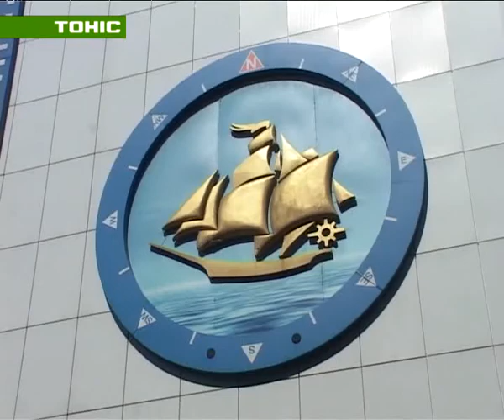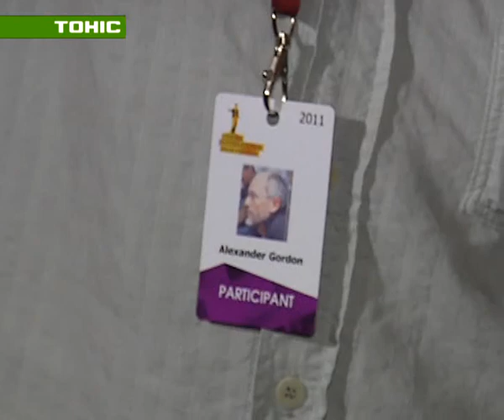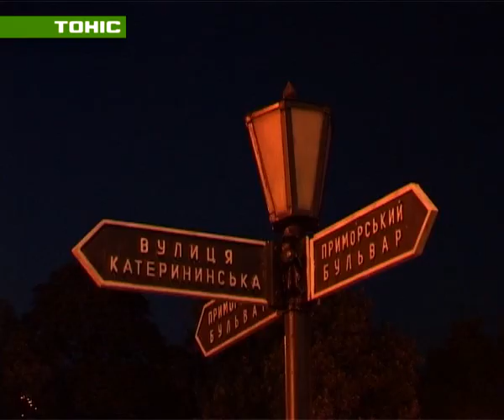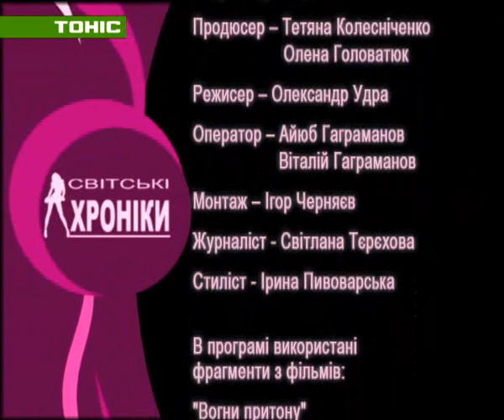Открытие Одесского кинофестиваля - Domino (Tonis, Music Drive)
Разместите свою рекламу  в программе "Светские хроники".
Условия Вас приятно удивят! РЕКЛАМА В АНОНСАХ В ПОДАРОК!

Планы относительно звездных гостей на церемонии открытия Первого Одесского международного кинофестиваля у организаторов были самые радужные. Поначалу собирались привезти Ванессу Паради, которой надлежало представлять фильм-открытие «Сердцеед». Француженка до Одессы не добралась, как и Жерар Депардье -- актер уже в день открытия фестиваля сообщил, что сломал ногу, катаясь на мотоцикле. Глава жюри Йос Стеллинг не променял свой день рождения в Амстердаме на Одесский и прислал видео-обращение. Даже в спешном порядке выписанные из Киева Александр Онищенко и Жан-Клод Ван Дамм в Одессу не прибыли. В итоге, главными звездами вечера стали Владимир Машков и Рутгер Хауэр.